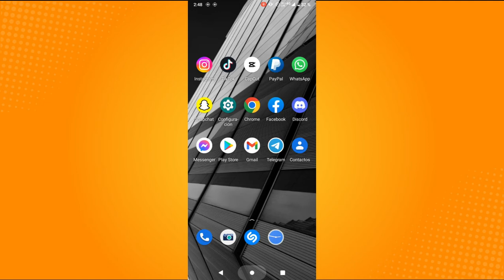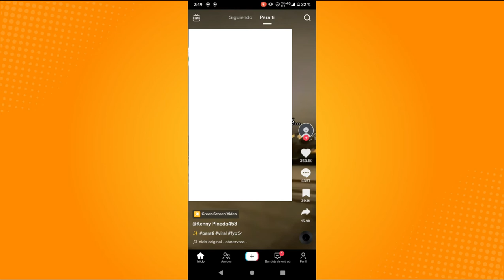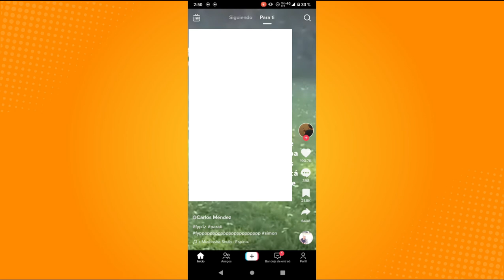Cómo configurar las preferencias de contenido en TikTok